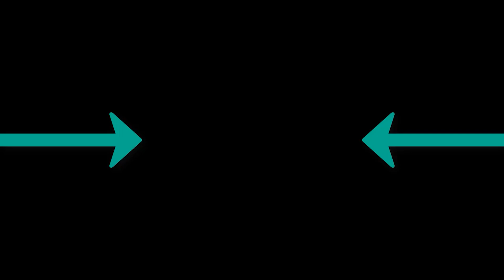Am3ba Ezax - Life Fast